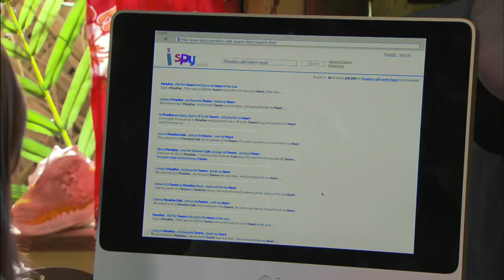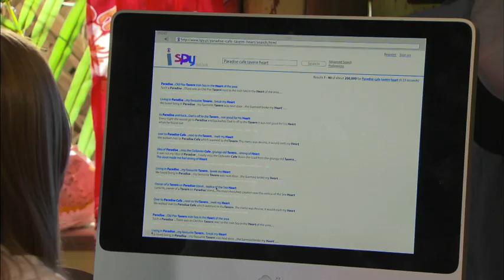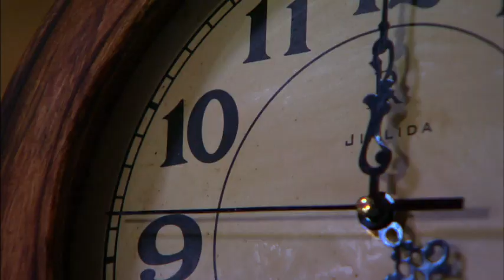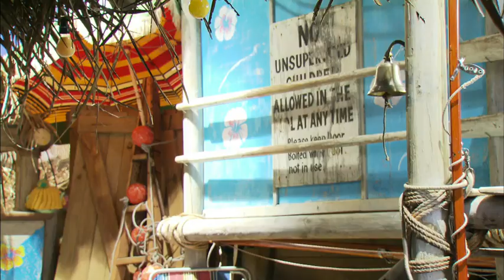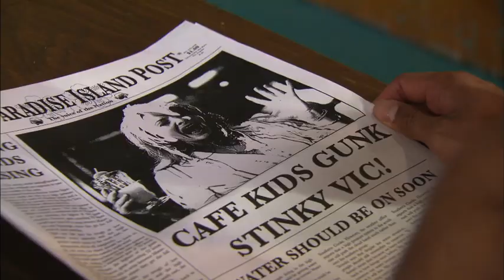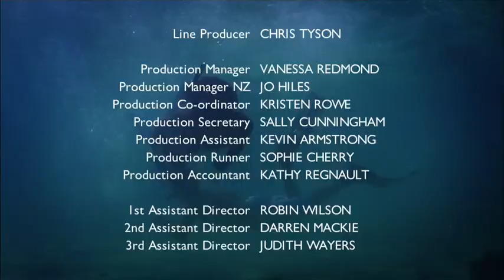Paradise Cafe Season 1 Episode 1 Grand Opeing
Robbo and his kid sister Megan have moved to gorgeous Paradise Island and it looks like this is going to be the coolest summer ever. Their marine biologist dad is investigating what is going on with the black rotting coral that is ruining the island's hotel business.

The kids set up a beachside smoothie bar to make some spare cash. Before the opening party, Megan, Robbo and his new mate Tai decide to go snorkelling. But swimming with beautiful sea life, they accidentally disturb an ancient-looking seal in the coral. The hole starts belching out sticky black ooze. Back at Paradise Cafe, Abi, the spoilt daughter of the hotel owner, has come to check out the competition.

But while the kids get the cafe ready for the big bash, freaky things start to happen. Tables and chairs get knocked over, customers get smothered with smoothies, and then a weird new girl, Chloe, turns up asking about the coral.

The gang finally work out that they have a haunting on their hands. So it is time to work together before the ghost really makes the opening party of Paradise Cafe go with a bang!